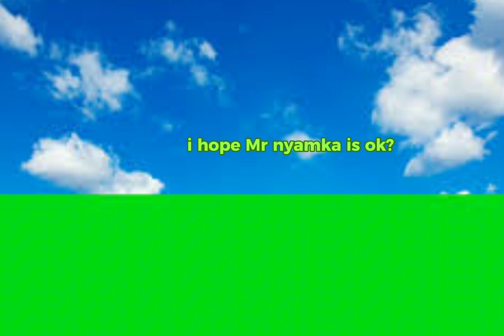Roblox story Death part 1👤 (made by Mrnyamka)